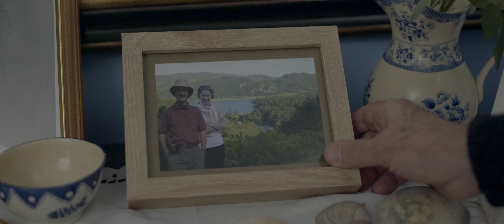Preservation Official Trailer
Hazel, a lonely woman with Alzheimer's, preserves a rose to help her recall the face of her husband.

Written, Directed, Produced & Edited by Michael Benjamin Walker
Assistant Director - Kerstin Strahwald
Director of Photography - Adam Hudson